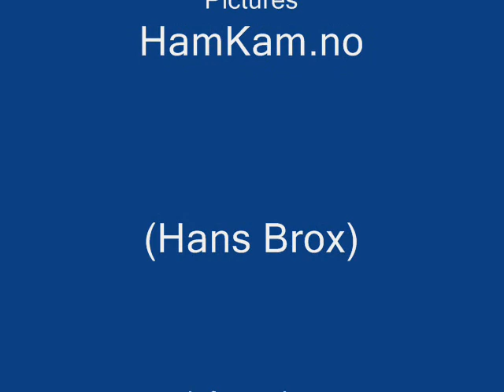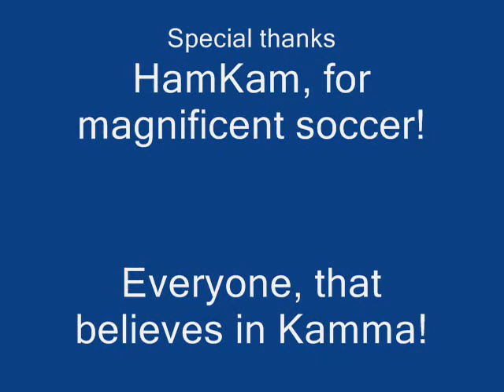HamKam 2007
A brief presentation of HamKams 1st team 2007.